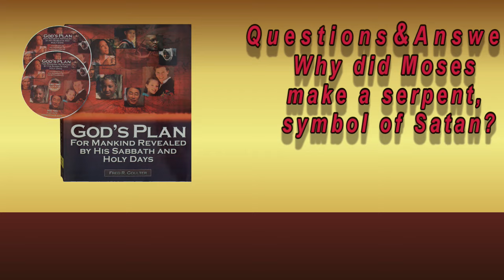Why did Moses make a serpent, symbol of Satan?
Bible Questions & Answers  #2 Fred R. Coulter—May 25, 2024

Q #1—In the Ten Commandments, we are commanded not to make any graven images. Why did Moses make a serpent, a symbol of Satan, and when the people looked at it, their plague was stopped?

Now, you would think that the children of Israel:

• in the presence of God
• with a cloud by day and a pillar of fire by night
• after seeing all the plagues that God brought upon the Egyptians to bring them out of Egypt
• Passing through the Red Sea
• speaking the Ten Commandments from Mount Sinai

Then, they made the Tabernacle, and they were ready to go into the ‘promised land’ (Num. 14). They sent 12 spies out, and when they came back, 10 of them said, ‘Oh, they’re too big. We can’t do it. We won’t do it.’ Joshua and Caleb said, ‘No, no, God has taken away their defenses! We will win!’

Well, the children of Israel refused to do it, and God said, ‘All right after you have tempted Me these 10 times, you’re not going into the promised land.’

They would have gone in there during the Feast of Tabernacles of the second year. But because of their rebellion, God says:

My sentence to you is this. As the spies were checking out the land for 40 days, everyone over 20 years old was going to die in the wilderness, and they would wander for 40 years, a year for every day.

And they had other encounters with God!

* FREE OFFER:

God's Plan for Mankind—Second Edition